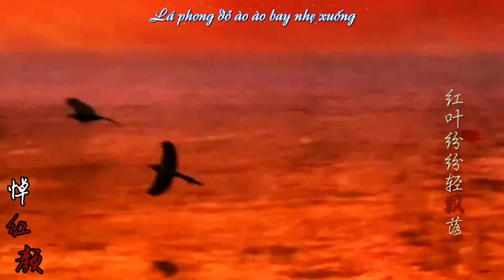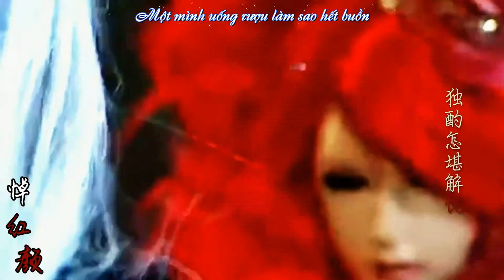[Phích Lịch][Nữ thần] Điệu hồng nhan (悼红颜)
Vietsub by Bạch Cầm Vô Tranh
MV: Lam Lam Tinh Trần (岚岚星尘)